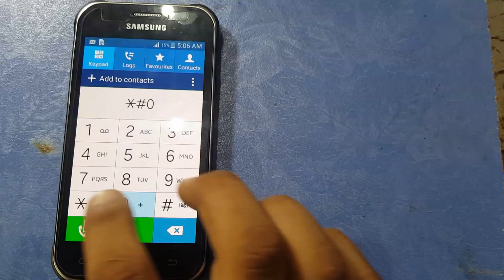samsung j1 ace no sound solution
samaung j1 ace sound problem